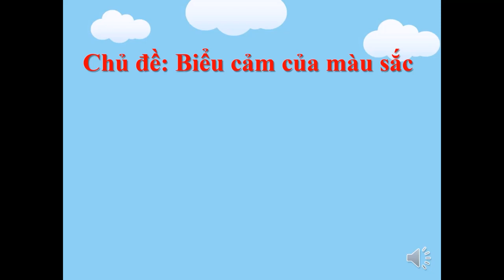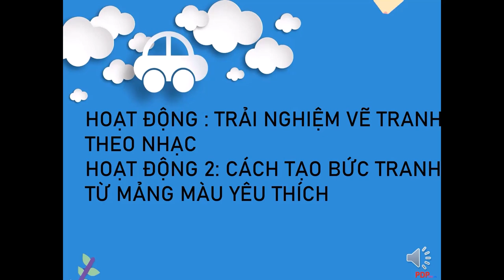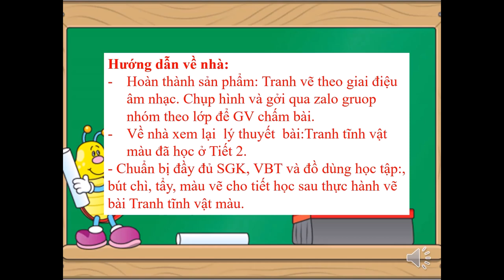MỸ THUẬT 6 (Tuần 5 / HK1) - Bài thực hành: VẼ TRANH THEO GIAI ĐIỆU ÂM NHẠC